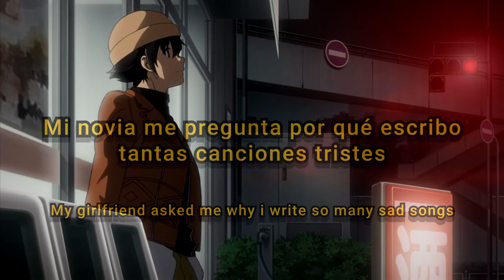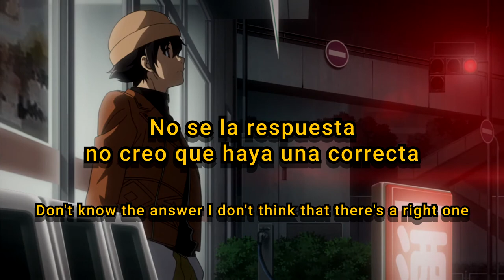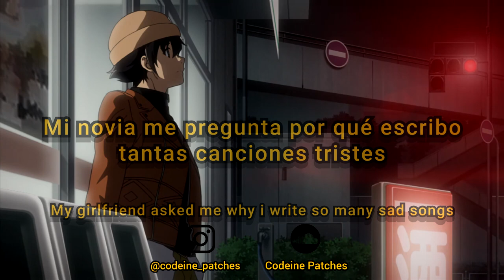Scapegoat - Corduroy (Subtitulado & Lyrics)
★Envia tus canciones//Submit your songs★

★Apoya al artista//Support the artist★

Canción//Song

scapegoat

★Codeine Patches★